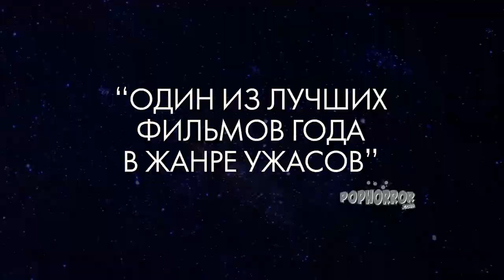После полуночи - ¦ Русский Трейлер ¦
• Дата выхода: 25 июня 2020 года
• Дистрибьютор: ChannelParadiseGroup
• Страна: США
• Оригинальное название: After Midnight
• Жанр:  Ужасы, фантастика, драма, мелодрама
• Режиссер: Джереми Гарднер, Кристиан Стелла

После десяти лет гражданского брака Хэнка бросила девушка, но погрузиться в пучину меланхолии, как следует пострадать и поныть у него не получается. По ночам к его дому начинает приходить какое-то страшное существо и с явно недобрыми намерениями скрестись в дверь. Мужчина пытается противостоять монстру, попутно вспоминая развалившиеся отношения и пытаясь понять, что же пошло не так.